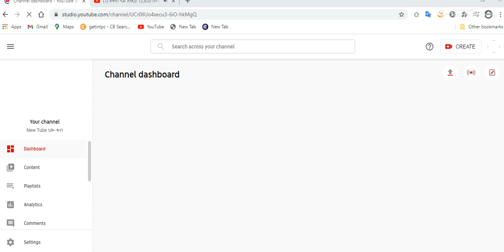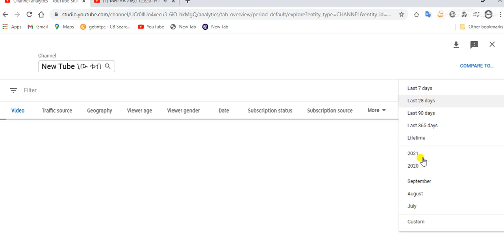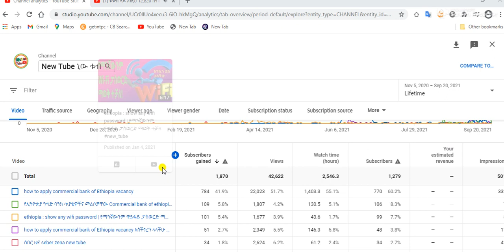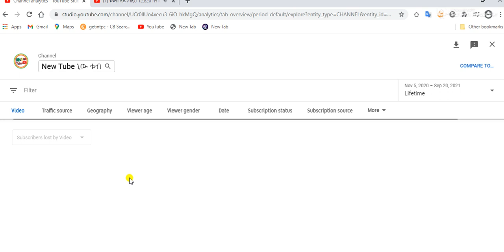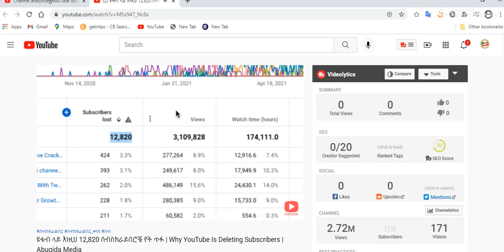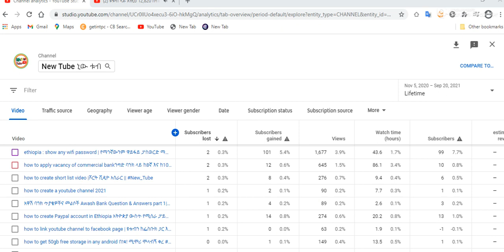ዩቱብ ላይ እነዚህ ሰብስክራይበሮቼ የት ጥፉ | Why YouTube Is Deleting Subscribers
with Abugida Media